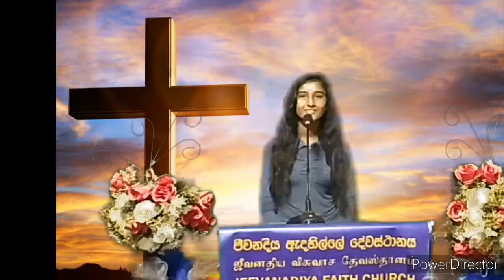දෙවිදුන් කෙරෙහි පමණක් විශ්වාස කර ඔබේ බලාපොරොත්තු ඉටු කර ගන්න.Sis.Sudarshani Senaviratne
Jeevanadiya Faith Church Kirulapona